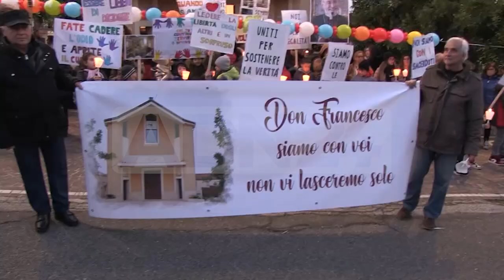Cessaniti (VV) | Solidarieta’ e vicinanza per i parroci vittime di intimidazioni